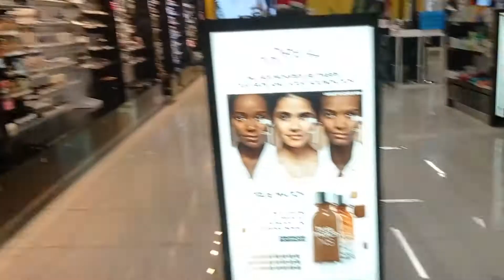Fontana tour en Jamaica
Qué es fontana tour? En esta ocasión, nos vinimos hasta fontana a hacer un tour para aquellos que no conozcan que es fontana, es una farmacia, quizás en sus países también se llaman así, pero acá en Jamaica, las farmacias fontana son bien famosas y tienen variedades de productos con muy buena calidad.

Es por eso que decidimos aprovechar esta fecha para hacer este bonito tour.

0:00 Llegando a Fontana
0:28 Yendo a comer al Wendy de la fontana.
1:04 Entrando a la farmacia.
1:41 Recorriendo la fontana.
 3:56 Árbol de navidad
4:40 Subiendo al segundo piso.